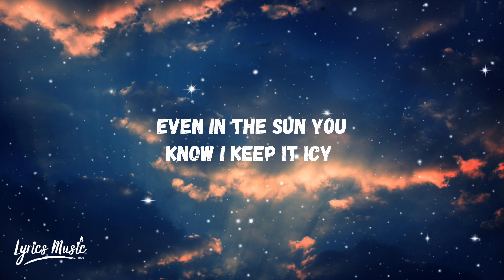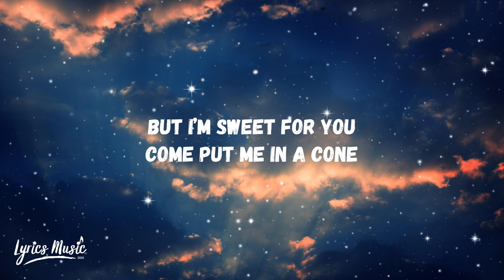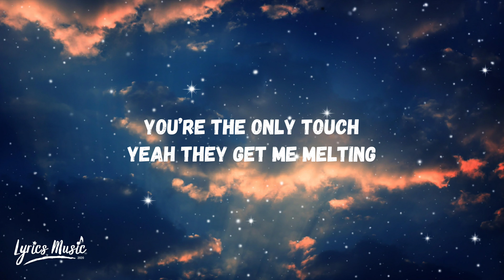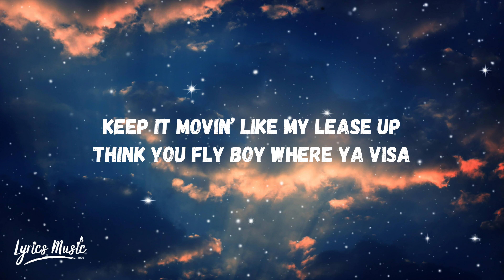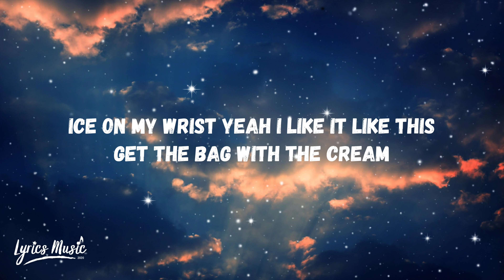BLACKPINK - Ice Cream (Lyrics) ft. Selena Gomez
Thank you so much! Hope you enjoy singing with us - Lyrics Music

BLACKPINK - Ice Cream (Lyrics) ft. Selena Gomez (Lyrics)

Ice cream

미친 미친듯한 속도 in my La Fera

Ice cream
Ice cream

Ice cream
Ice cream
Ice cream